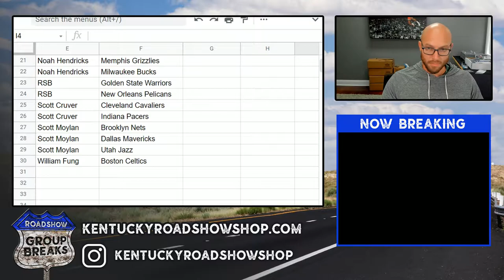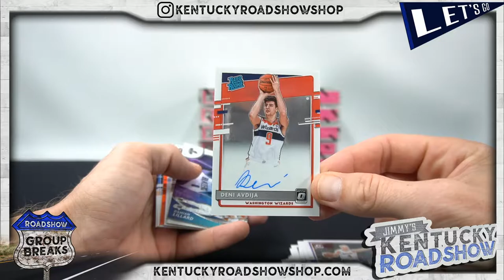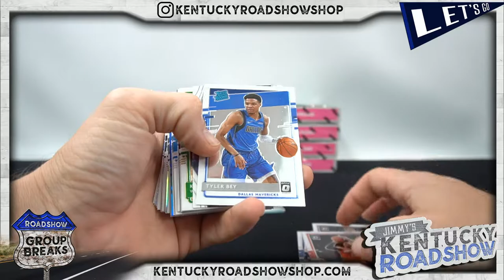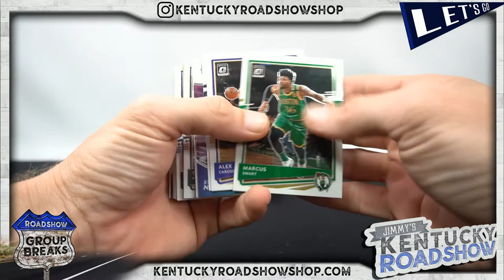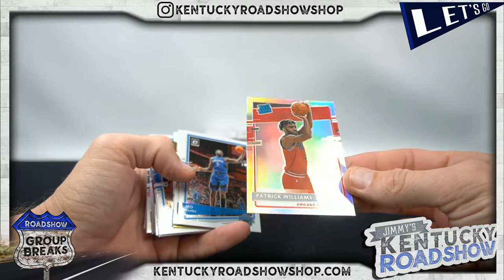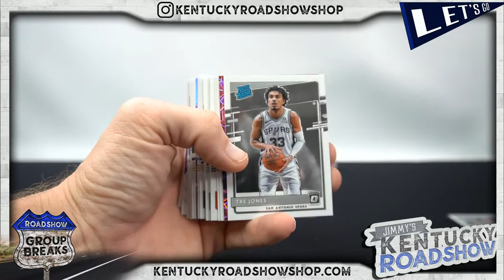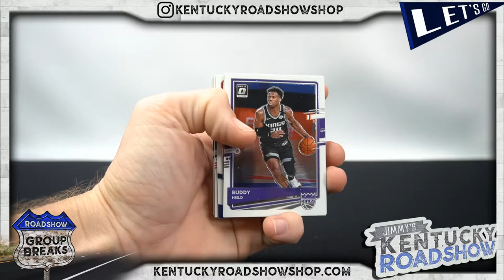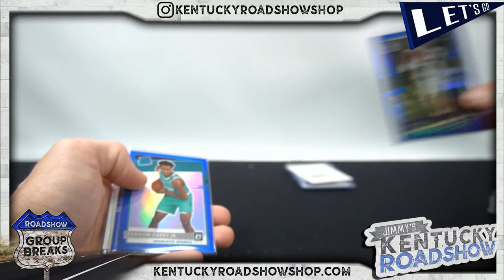2020/21 Panini Donruss Optic Basketball Hobby - 6 Box Break #4